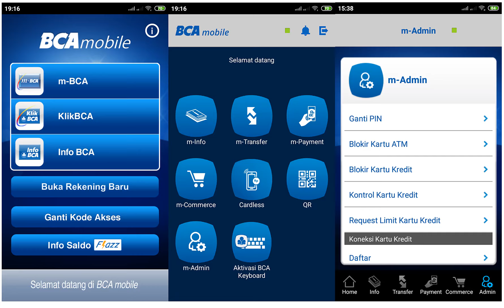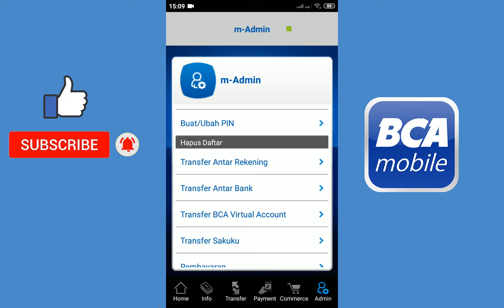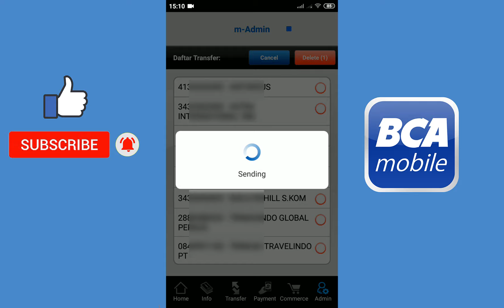cara menghapus daftar transfer bca mobile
video ini menjelaskan cara menghapus daftar transfer bca mobile atau menghapus daftar rekening di mobile BCA, caranya sangat mudah tidak memakan waktu lama. Untuk lebih jelasnya teman-teman silakan tonton dan simak videonya.